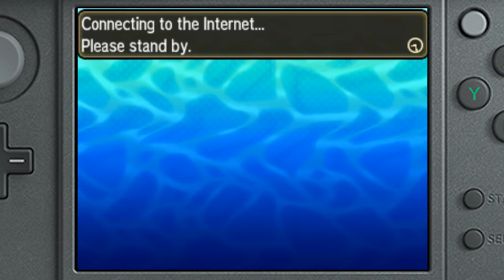What Happens To Pokemon Left On GTS When You DELETE Your Save File?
You're ready to restart your game, but you accidentally left a Pokemon on the GTS... what happens to it?

► The GTS or Global Trade Station is incredible, allowing you to exchange Pokemon with trainers anywhere on the globe! But what happens when you restart your Pokemon game and delete your save file with a Pokemon left on the GTS? Where does it go? Does it get deleted? Can you still rescue it?

~Music~
--►Pokemon Platinum/HeartGold/SoulSilver - Global Terminal
--►Various Music from Pokemon Sun/Moon/Ultra Sun and Ultra Moon